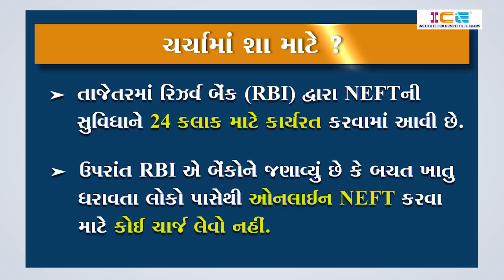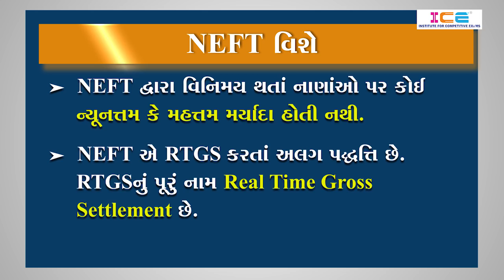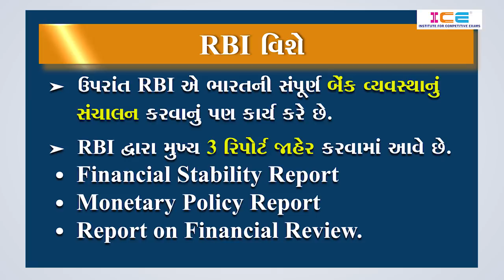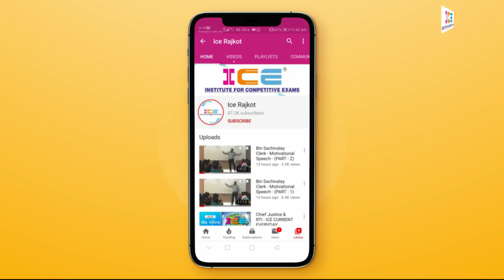023 # ICE CURRENT EVERYDAY # NATIONAL ELECTRONIC FUND TRANSFER - NEFT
023 # ICE CURRENT EVERYDAY # NATIONAL ELECTRONIC FUND TRANSFER - NEFT
• NEFT & RTGS વિશે
•  RBI વિશે

👉 કરંટ અફેર્સના મહત્વના ટોપિકની સરળ સમજૂતી
👉 કરંટ અફેર્સના પરીક્ષાલક્ષી અગત્યના ટોપિકની રોજ રોજ લેટેસ્ટ માહિતી